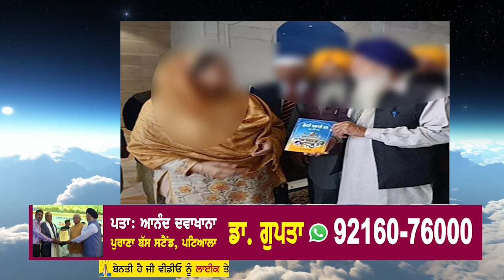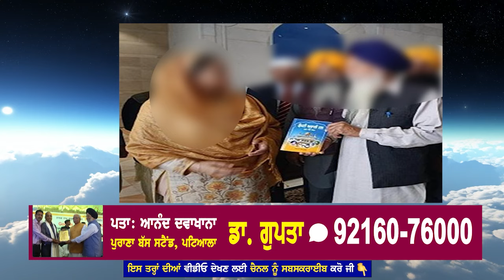ਜਿੰਦਗੀ ਚ ਭੁੱਲਕੇ ਵੀ ਇਹ 2 ਚੀਜਾਂ ਕਦੀ ਕਿਸੇ ਨੂੰ ਨਾ ਦਿਉ - ਪੁੱਠੇ ਲੇਖ ਸ਼ੁਰੂ ਸਮਝੋ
- Mera SatGuru Nanak

In this video - A very inspiring, meaningful and motivational true story explaining how to get rid of any difficult situation by Mera SatGuru Nanak